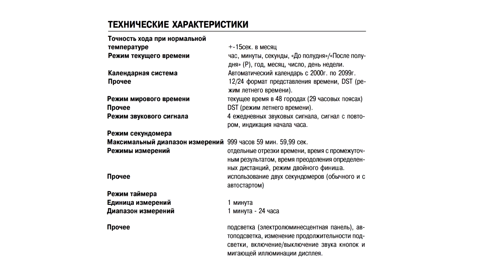Casio G-Shock G-9000 Mudman Настройка часов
Купить Casio G-Shock G-9000-1V вы можете в официальном магазине G-STORE RUSSIA в Москве и по всей России.

Настройка часов Casio G-Shock G-9000 модуль 3031: как выставить время в часах, дату, формат времени и другие важные настройки.

Casio 3031 инструкция G-9000 - на русском языке

Casio 3031 manual G-9000 (English)

Технические характеристики:

Модуль - 3031;
Размеры: 46,3х52х16,8 мм.;
Вес - 56 грамм;
Механизм - Japan Miyota mv't;
Стекло - минеральное (mineral glass);
Корпус - полимерный;
Браслет - полимерный материал;
Водозащита - 20бар=20атмосфер=200м - water resistant 20bar

Функции: автоматический календарь, 2 секундомера, таймер обратного отсчета с повтором, будильники, ежечасный сигнал, мировое время, автоподсветка (электролюминесцентная)

Гарантия - 24 месяца на механизм;
Источника энергии хватает на 2-3 года.

Могут быть полезны следующие видео ►

☛ Как отличить оригинал от подделки G-Shock - Полный обзор

☛ Что такое тахиметр в часах?!

☛ Как отличить оригинал от подделки G-Shock GA-100 и GA-110 с помощью тахиметра в часах